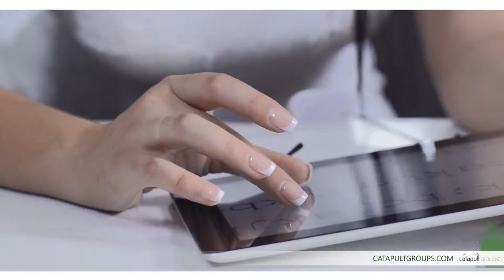3 Mistakes That CEOs Make In Business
Brad Mishlove, founder of Catapult Groups and Coffee with Catapult, discusses the three mistakes that CEOs make in business. Brad is a CEO, entrepreneur and business growth expert based in Las Vegas, Nevada.